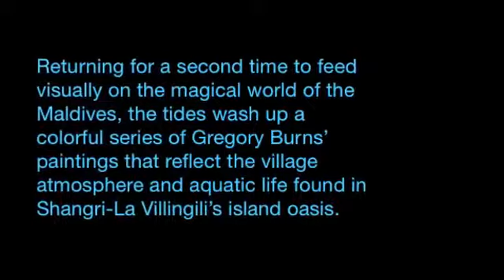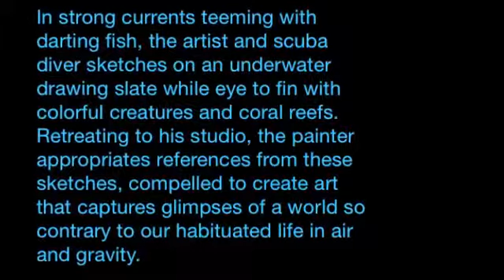Gregory Burns: Artist in Residence Shangri-La Maldives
Gregory Burns was the Artist in Residence at Shangri-La Maldives thanks to the team of Jen Moesker.

Following several weeks feeding visually on the sea world of the Maldives, the tide washes up an intimate series of Gregory Burns’ paintings that reflect the aquatic life found in Shangri-La Villingili’s island oasis. Circled by mating manta rays and astounded by lumbering whale sharks, the menu of life below the surface of the waves is extensive. In strong currents teeming with darting fish, the artist turned diver sketches on an underwater drawing slate while eye to fin with colorful creatures and coral reefs. Retreating to his studio, the painter appropriates references from these sketches, compelled to create art that captures glimpses of a world so contrary to our habituated life in air and gravity. While under the sea, frolicking with creatures of the deep, humans may well recall their connection with ancient ancestors who shed gills eons ago and took to the land, and wonder why they left? Diving under, momentarily, life is primordial and immediate, as we reconnect again with the sea and our soul.

It is inspiring painting in these giant blocks of blue.